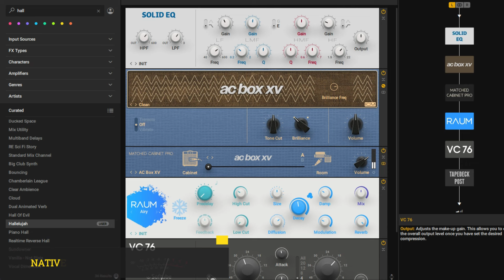SQUIER CV '70 STRAT + GUITAR RIG 7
One of the most iconic Sting's riff (even if the original track was played on acoustic guitar) Clean and reverb...and that's it!